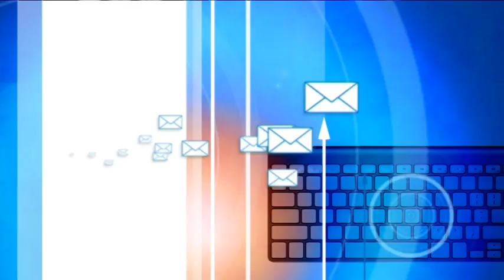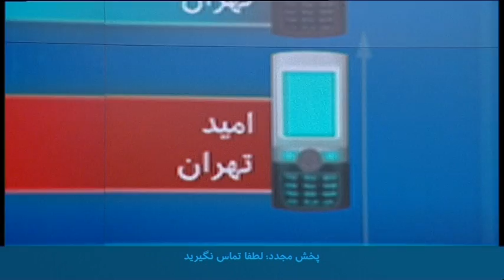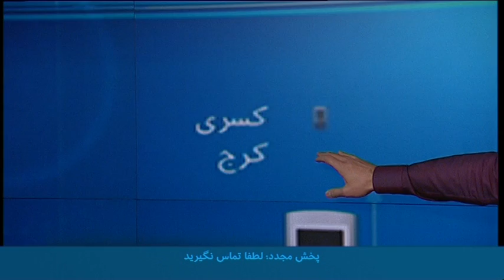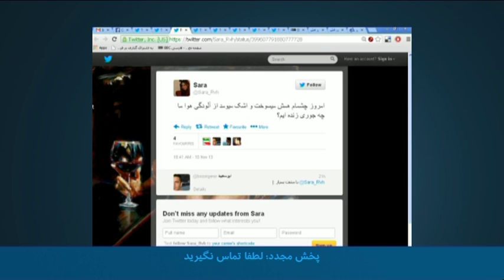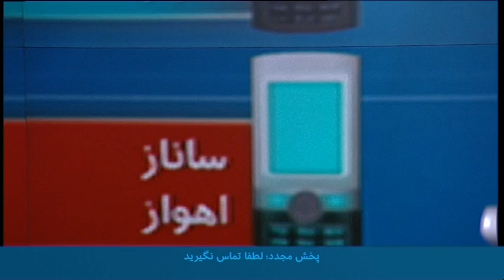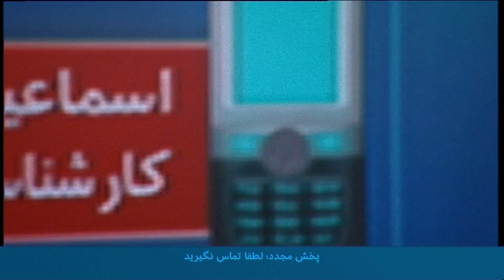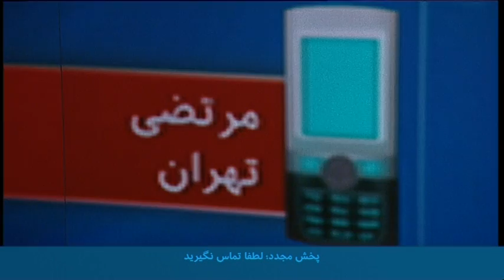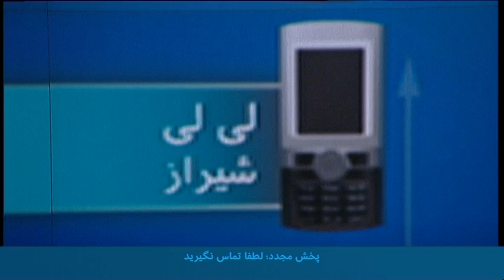مشاهدات و تجربیات شما از آلودگی هوا در ایران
برنامه نوبت شمای امروز یازدهم نوامبر به مشاهدات و تجربیات شما از آلودگی شهرای ایران اختصاص داشت. اسماعیل کهرم، کارشناس محیط زیست و شهروندان تهرانی و اهوازی که آلودگی هوا بر زندگی و سلامتی شان تاثیر گذاشته در این برنامه شرکت کرده اند.